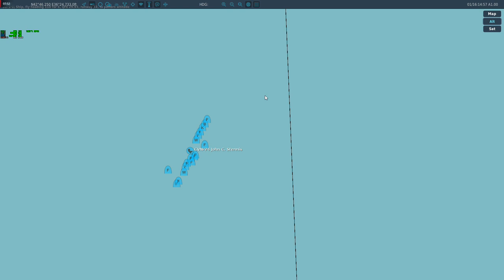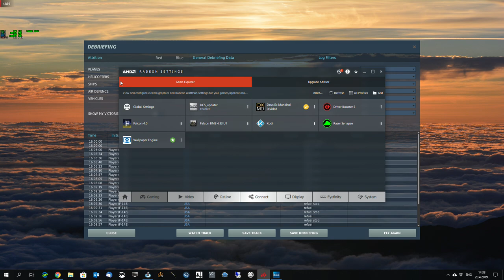DCS F14 - Air refueling Training day 3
This is my 3rd day of Air refueling  training..I finally got the hang of it. Wings set to bomb mode, air brakes out (only small amount).